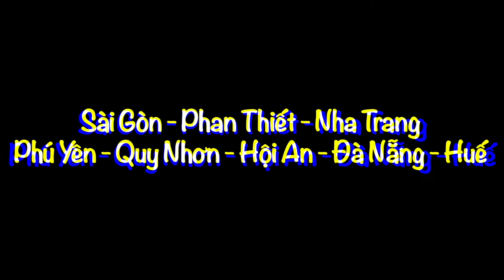Phượt Sài Gòn - Phan Thiết - Nha Trang - Phú Yên - Quy Nhơn - Hội An - Đà Nẵng - Huế - 2020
This is video of my friend.